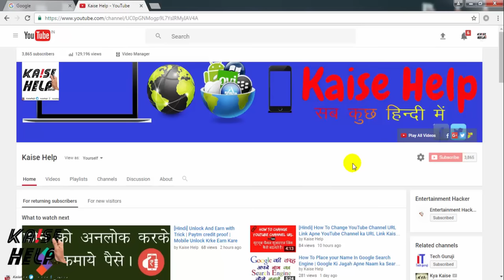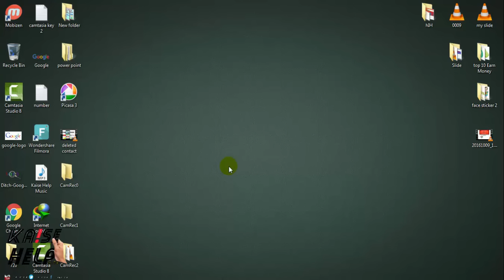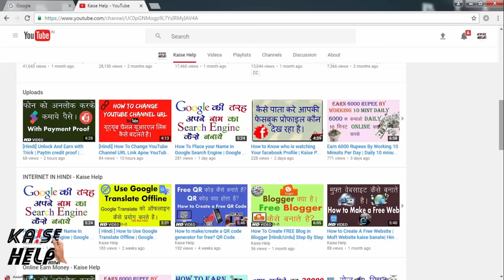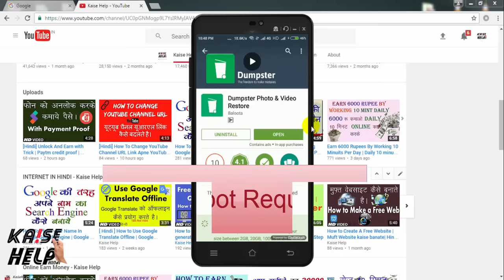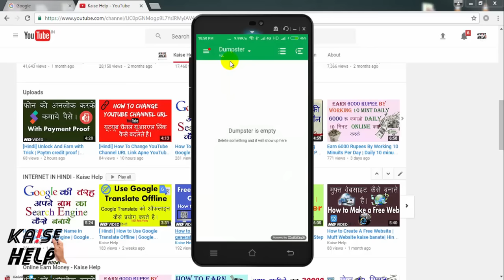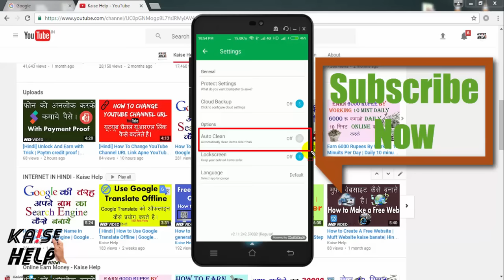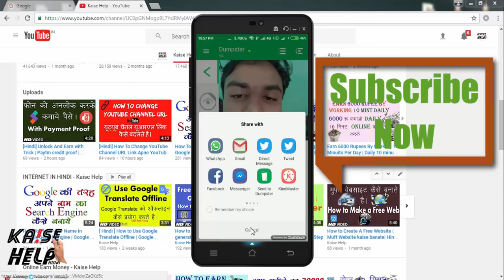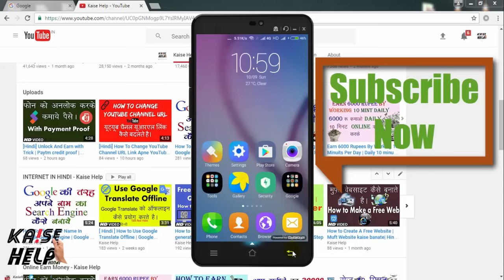How to Recover deleted files from Android phone | Apne Mobile m se delete hui File Ko wapas laye